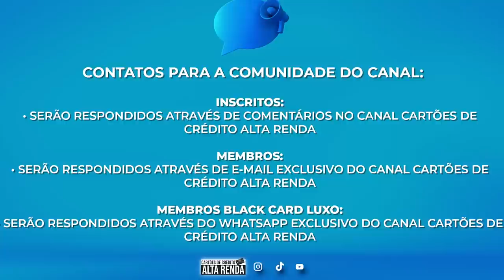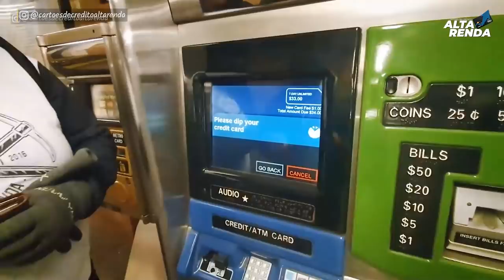💳COMO ECONOMIZAR VIAJANDO PARA NOVA YORK COM SEU CARTÃO DE CRÉDITO, PASSEIOS, ALIMENTOS, BEBIDAS?